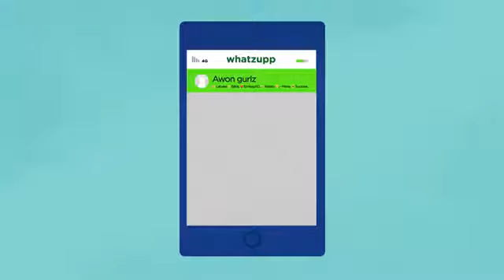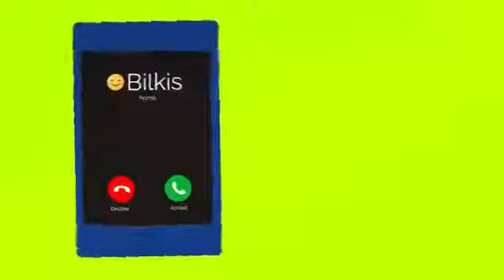Simi ft. Falz – Mind Your Bizness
Get this and many more on streetcated.com